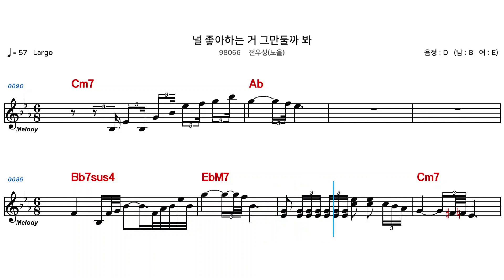(MR) 널좋아하는거그만둘까봐 - 전우성(노을)